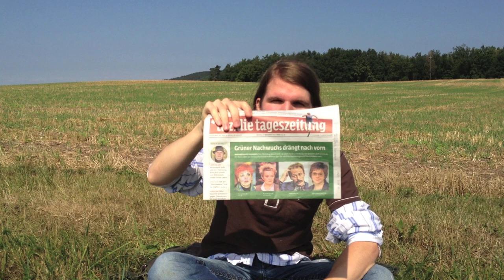Junge Spitzenkandidatur von Patrick Held - B90Grüne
帕特里克 赫尔德
Patrick Held
Wendelhöfen 8
95445 Bayreuth